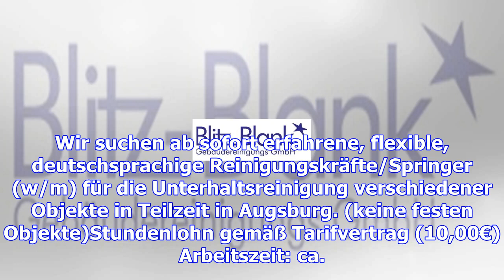Reinigungskräfte/springer (m/w) ab sofort in teilzeit gesucht!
Wir suchen ab sofort erfahrene, flexible, deutschsprachige Reinigungskräfte/Springer (w/m) für die U...